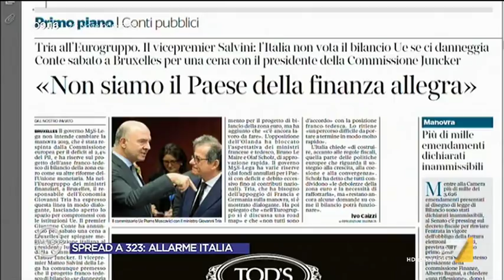Manovra, Gusmeroli (Lega): 'Dialogare con la UE per spiegare i provvedimenti della legge di ...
Alberto Gusmeroli (Lega) spiega che la manovra non cambierà ma bisognerà dialogare con la UE per spiegare nel dettaglio tutti i provvedimenti